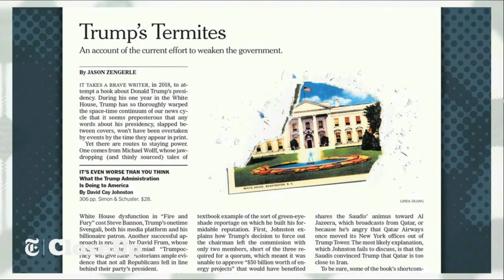Can what Trump has done be reversed in 2019?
Some damage by Trump cronies can't be undone. The deregulation of carbon emissions, even on a short-term basis, will hurt the whole planet. Victims of employment discrimination or police brutality who get claims rejected will probably never be made whole. Consumers who get ripped off under practices that have been made legal by the CFPB are out of luck. And the next Democratic administration will have to spend time and resources undoing policy changes, sapping energy that could have been used elsewhere.

Perhaps most concerning, from a long-term perspective, is the Trumpification of the judiciary. When the Senate confirmed the 49-year-old arch-conservative Neil Gorsuch to the Supreme Court, it instantly granted Trump a durable political "win." Just how much of a win will depend on future events. Gorsuch replaced Antonin Scalia, another arch-conservative. But three nonconservative Supreme Court justices — the moderate Anthony M. Kennedy and the liberals Ruth Bader Ginsburg and Stephen G. Breyer — will be 80 by the midterm elections. If one of them leaves the court and Trump confirms a replacement, the court will move rightward for decades. This shift would have a huge influence on the course of American politics, not least by sharply constraining what the next Democratic Congress can accomplish.

Even if Gorsuch is Trump's only Supreme Court nomination, Trump is getting federal judges confirmed at a record rate. He's packing the lower courts with young, reactionary and, in some cases, comically unqualified judges who will affect American jurisprudence for the worse.

Legislation isn't forever. Damage to the nation's reputation isn't forever, either. A resounding defeat at the ballot box will suffice to undo much of Trump's handiwork. Reserve your most acute outrage for everything else.

Resist Power Elites and Evil Shall Never Conquer - Facebook